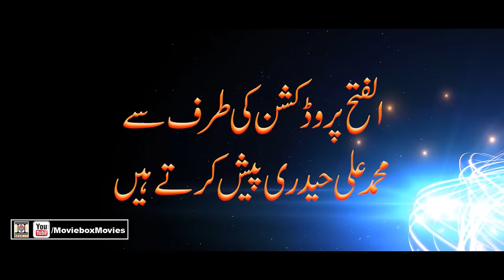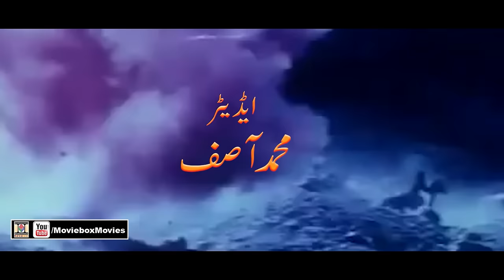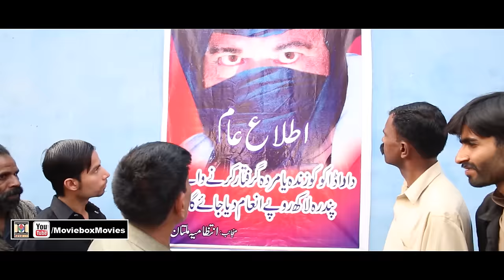SHAMOO TANGAY WALI - MADHO, SHAMOO, NAVEED KHAN, WALI BUKHARI & CHIKNI (2016)